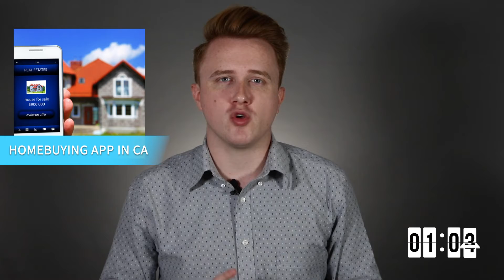More Homes Coming, App Replaces Realtors & More | Real Estate Rundown Ep. 9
December's Rundown is HOT off the presses. Want to start getting weekly rundowns?? We're taking a poll of our viewers.